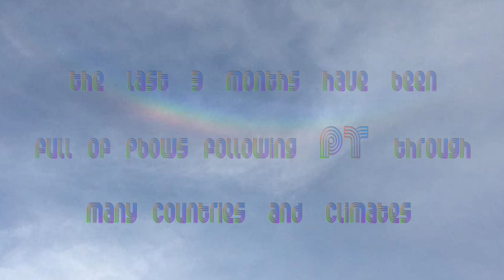Pbows keep on Phollowing P around in all climates and places ...